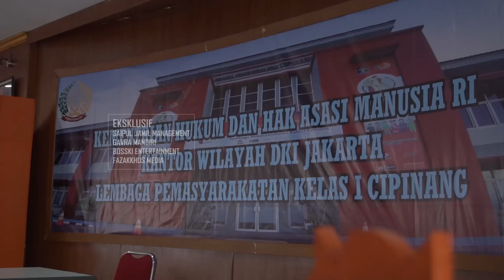Semasa Hidup Saipul Jamil di Lapas, Akhirnya Bebas!